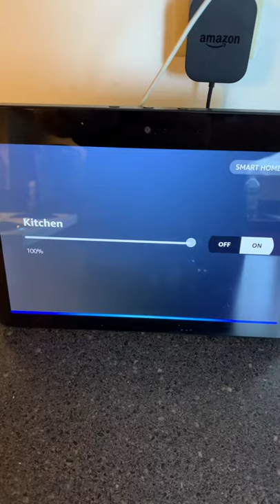"Alexa, Heat Up My Coffee"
11 Favorite Devices I Own